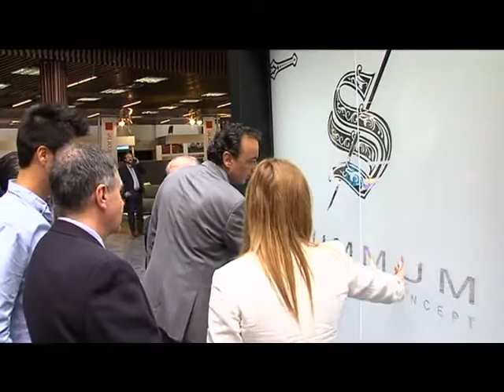ALCALDE TRENDING HOTEL